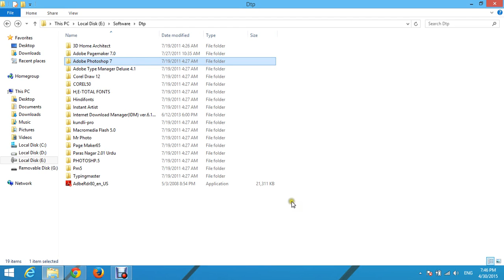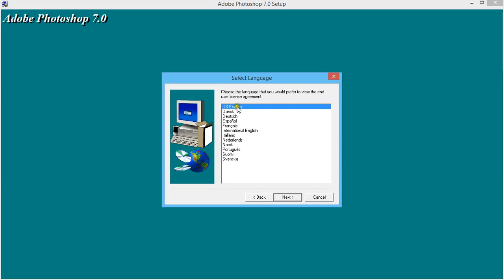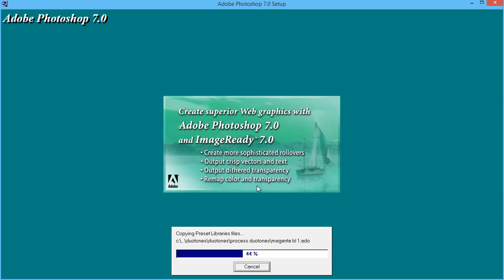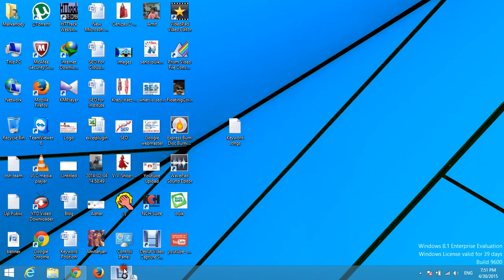How to Install Adobe Photoshop 7.0 in Hindi part 1 हिंदी में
How to install Photoshop step by step in windows operating system in Hindi.